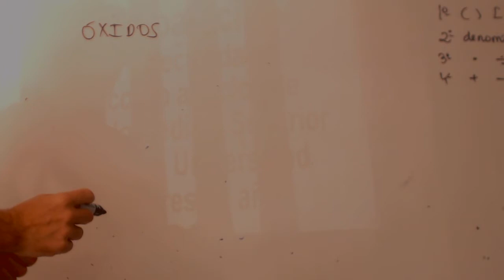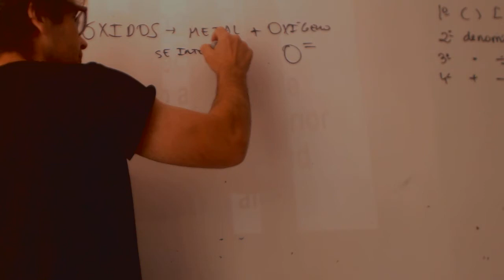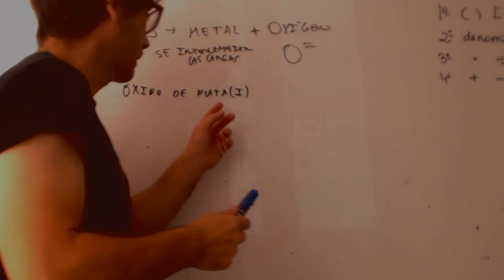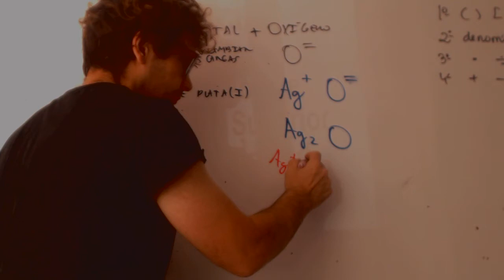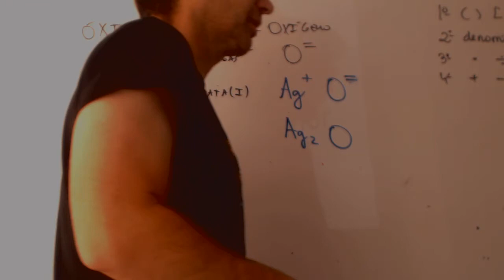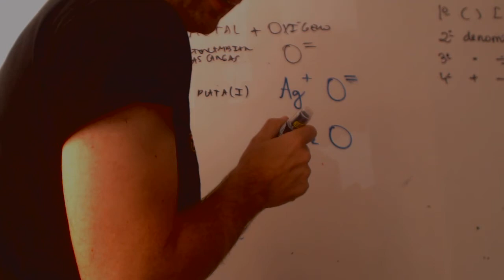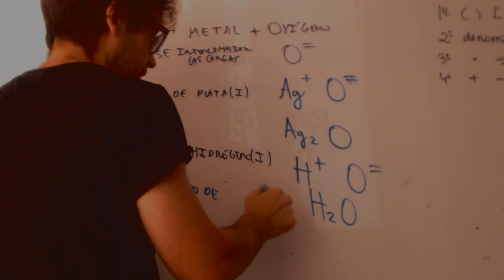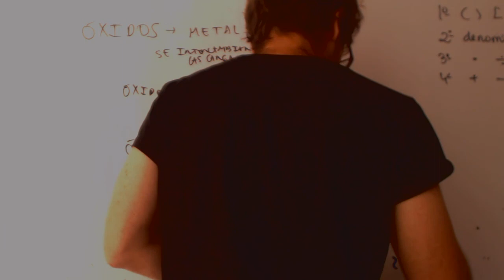Oxidos Formulacion inorganica Fisica y Quimica 3 ESO Academia Usero Estepona